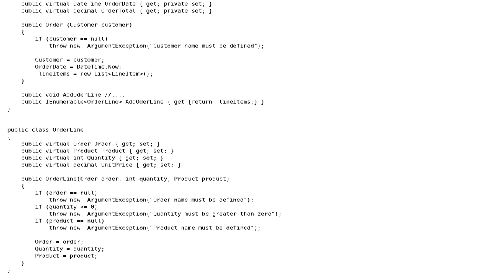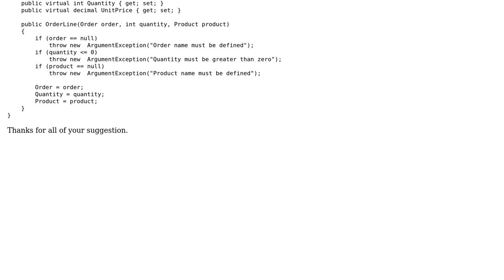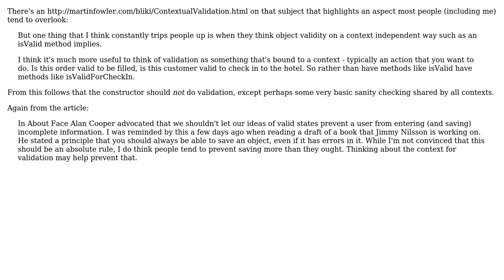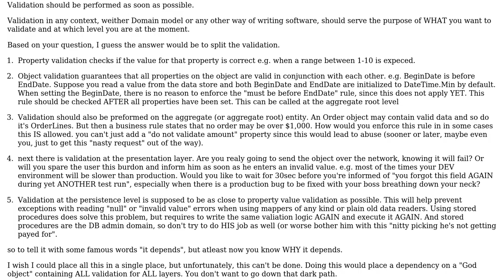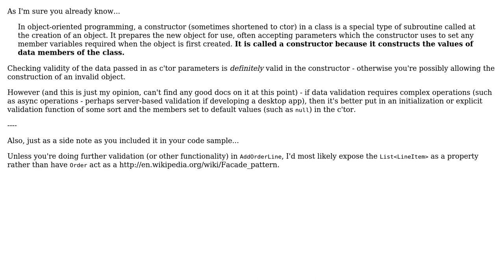Software Engineering: Where we should put validation for domain model (4 Solutions!!)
Software Engineering: Where we should put validation for domain model

With thanks & praise to God, and with thanks to the many people who have made this project possible! | Content (except music & images) licensed under CC BY-SA | Music | Images & others | With thanks to user Wesley Kenis user Paul user Michael Borgwardt user Demian Brecht user adisembiring and the Stack Exchange Network Trademarks are property of their respective owners. You are responsible for your own actions.